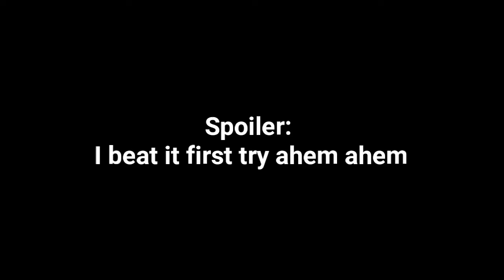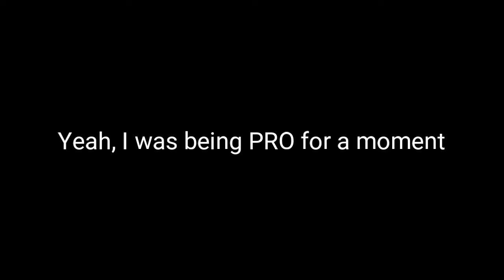THIS BOSS IS HUGE AF!!! | Grimvalor Gameplay Part 7 - Champion Of Vallaris, The Shambler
Enemies Are Fast, But I'M PRO!!!

Grimvalor Gameplay/Walkthrough Part 7
Grimvalor Act 4 Walkthrough

AS ALWAYS, LOVE Y'ALL FAM AND SEE YA IN THE NEXT VIDEO!
STAY HYDRATED...

🔴IF YOU'RE NEW TO THIS CHANNEL:
My name's Jefistic, I make random gameplays, I play random games, make video about it and if you're interested in all of that...

And that means you read the description, and because of that, you get 3 stars (ting! ting! ting!)